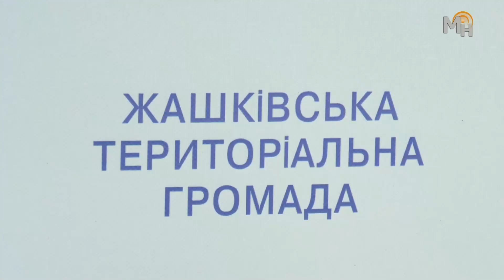Запобігти. Врятувати. Допомогти. (07.04.2021)